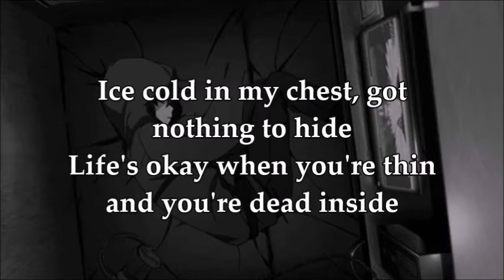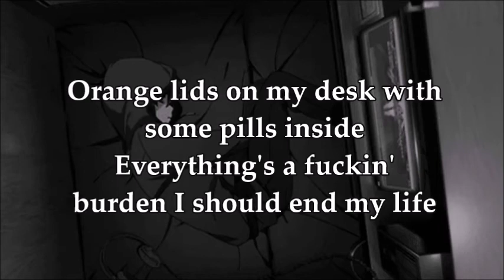Sleep Gang Lyrics // 9TAILS [prod. nadiak]